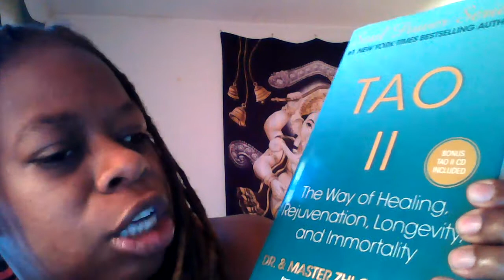Jin Dan (Golden Lightball) Building Update Aug 30, 2013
Update blog video of my experience building my jin dan aka golden light ball.

If you would like to learn more about mediation, Master Sha is teach his 4th class on the matter. Click link below for more information and registration.